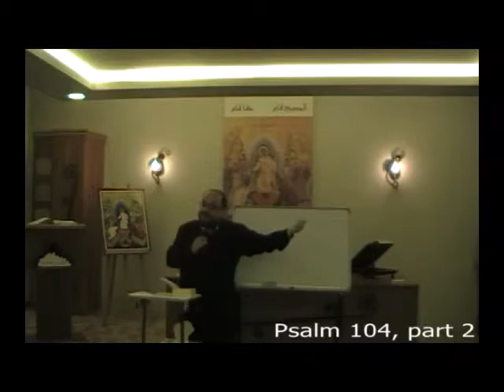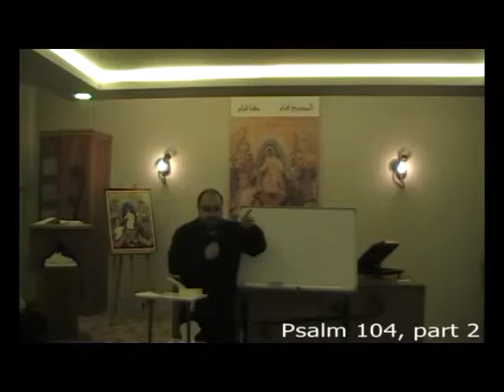المزمور الرابع بعد المئة، القسم الثاني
تفسير الكتاب المقدّس، سِفر المزامير: المزمور الرابع بعد المئة، القسم الثاني، مع الأب ابراهيم سعد, الثلاثاء 19/11/2013.

تجدون المزيد من تفسير سِفر المزامير على الرابط التالي